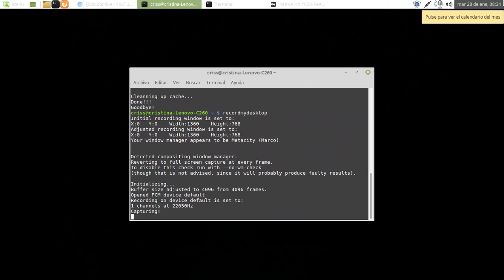Chrono Cross (Intro)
Developer(s) Square Product Development Division 3[1]
Publisher(s)
JP: Square
NA: Square Electronic Arts
Director(s) Masato Kato
Producer(s) Hiromichi Tanaka
Designer(s) Hiromichi Tanaka
Programmer(s) Kiyoshi Yoshii
Artist(s) Yasuyuki Honne
Nobuteru Yūki
Writer(s) Masato Kato
Composer(s) Yasunori Mitsuda
Series Chrono
Platform(s) PlayStation
Release
Genre(s) Role-playing
Mode(s) Single-player